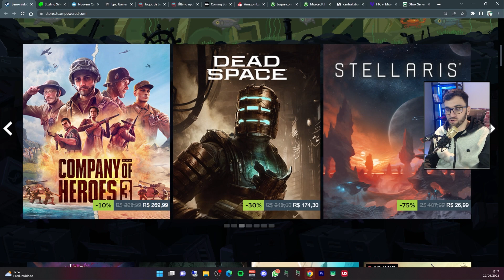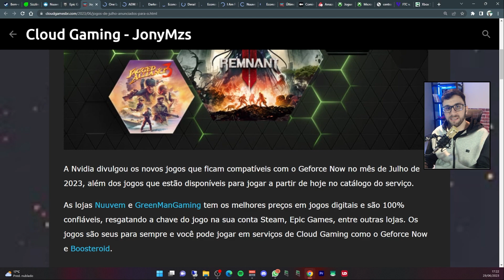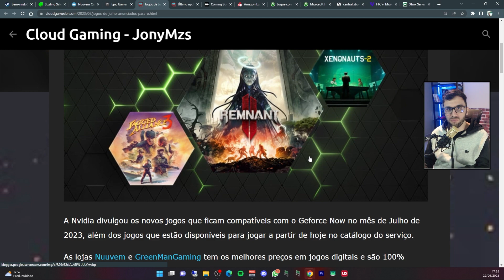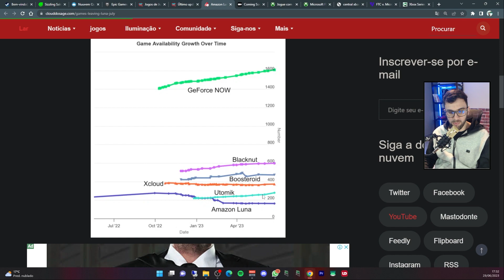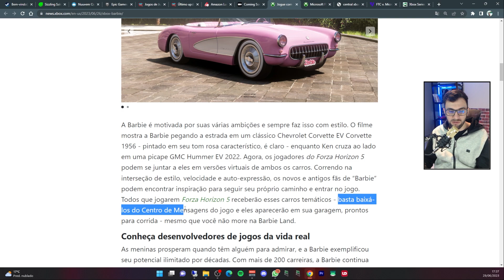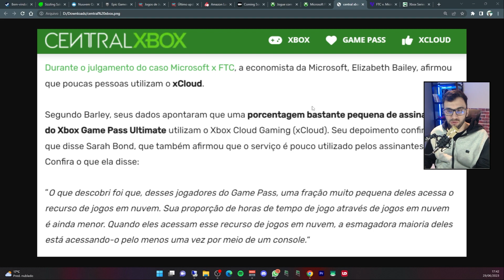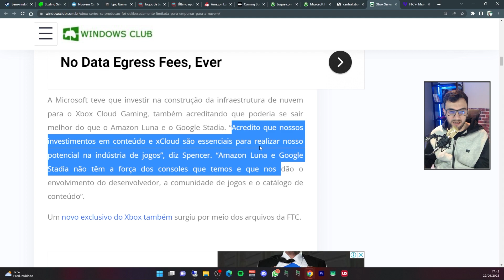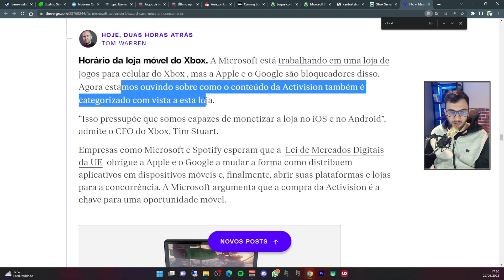NOVIDADES CLOUD GAMING: GEFORCE NOW, XCLOUD, BOOSTEROID, JOGOS GRÁTIS EPIC e MAIS.. #56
O Cloud Gaming News de hoje traz informações sobre novos jogos no Geforce Now incluindo a nova leva de jogos da Microsoft no serviço que são da franquia Age of Empires. No lado da Epic Games iremos conhecer os jogos grátis e saber se são compatíveis com cloud gaming. Vmoas falar das promoções de verão da Steam, GreenManGaming e Nuuvem. Novos jogos entrando e saindo do Amazon Luna. Boosteroid traz uma atualização no app de PC. FTC vs Microsoft, várias informações sobre xcloud.

Nesse vídeo vou mostrar todas as novidades sobre xCloud, Geforce Now, Boosteroid e outros pra essa semana. Novos jogos que você vai poder jogar na sua Smart Tv Samsung e LG via app, no notebook, celular Android e IOS, PC fraco, Xbox One e praticamente qualquer lugar que tenha internet e um navegador.

*Meu Setup*

00:00 Cloud Gaming News
00:36 Promoções de férias na Steam, GreenManGaming e Nuuvem
02:38 Jogos grátis da Epic Games em Cloud
03:05 Jogos dessa semana no Geforce Now
05:18 Novos jogos de Julho no Geforce Now
06:07 Update no APP de PC Boosteroid
07:53 Quantos jogos tem cada serviço de Cloud Gaming?
09:05 Jogos saindo do Amazon Luna em Julho
09:35 Jogos entrando no Amazon Luna em Julho
10:20 Carro da Barbie no Forza Horizon 5
11:51 Update no Microsoft Flight Simulator
12:26 FTC vs MICROSOFT - Menções ao xCloud